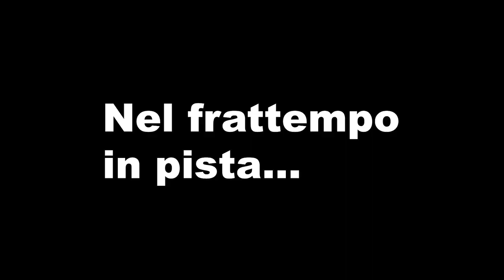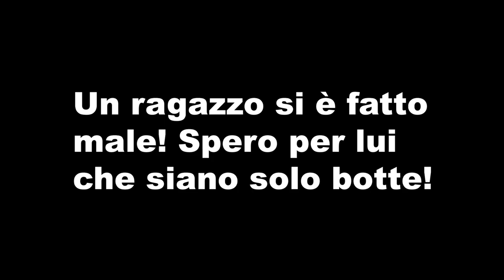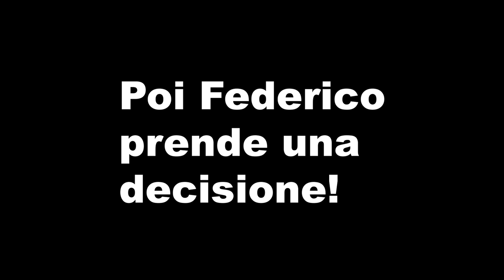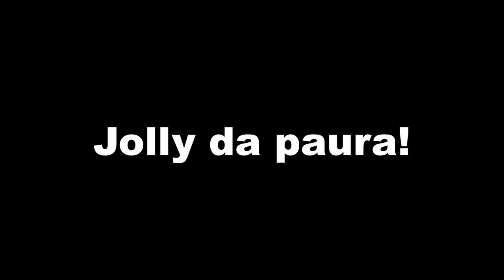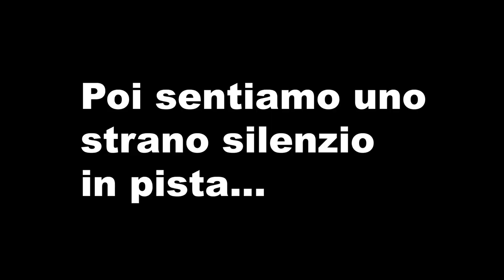Savignano per la prima volta! - Motocross Vlog 2022 #06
Per la prima volta a Savignano! Ne succedono di tutti i colori! Guardate bene tutto il video!

La moto è una Honda Crf 450 2022.
- Supporto orologio da manubrio
Attrezzatura video:
- GoPro Hero 8 Black Edition
- Batterie aggiuntive
- Protezione Gopro
- SD che uso dappertutto
- La Vlog camera è la CANON EOS M50
- Obbiettivo foto e video in scarsa luminosità
- Attacco casco stradale

00:00 Intro
01:27 Turno 1
03:38 Turno 2
04:18 Prime impressioni sulla pista
06:37 Turno 3
08:09 La pista migliora
09:09 Turno 4
10:47 Turno 5
12:59 Commento con Federico
13:18 Decidiamo che copertina fare
13:32 Opinioni finali